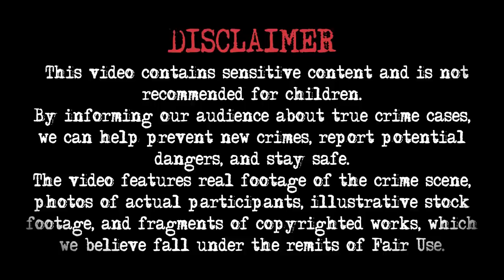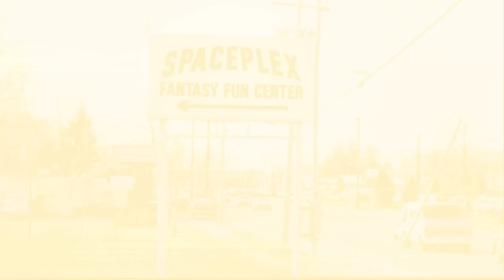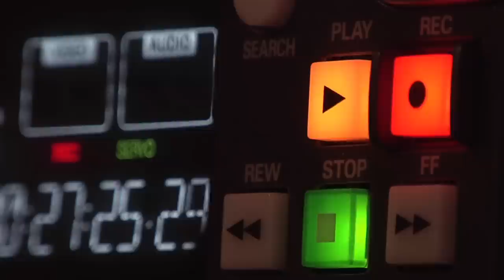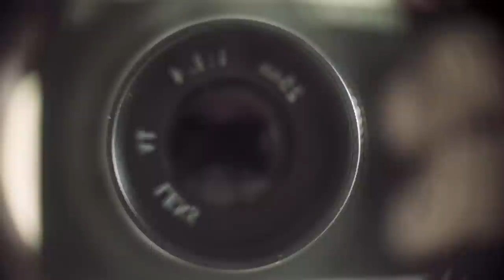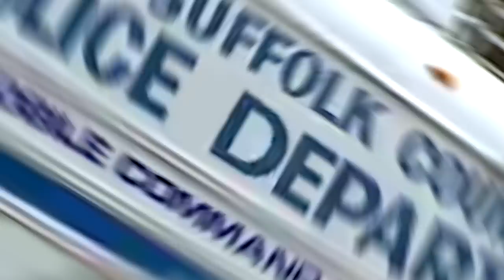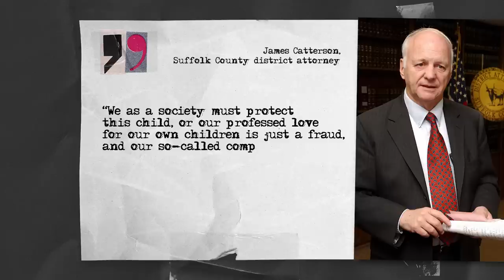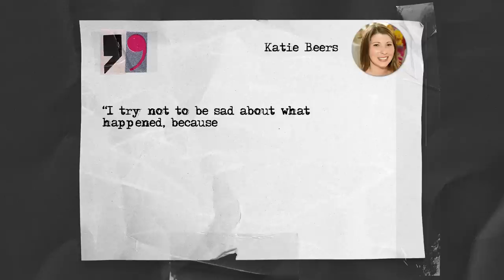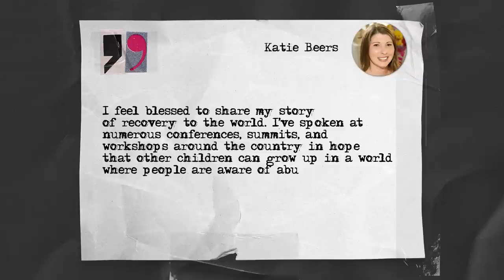9-year-old Outsmarted Her Kidnapper: Katie Beers Story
Brave 9-year-old Katie Beers outsmarted her evil abductor, John Esposito. Still, this case raises a lot of questions.

00:00 - katie beers recording
01:00 - what happened to katie beers
02:35 - katie beers mother
2:55 - katie beers uncle
3:14 - john esposito
04:18 - how was katie beers found
05:10 - why was katie beers kidnapped
05:54 - katie beers interview
07:45 - katie beers documentary
09:25 - katie beers now

What drove Esposito to go to the police?